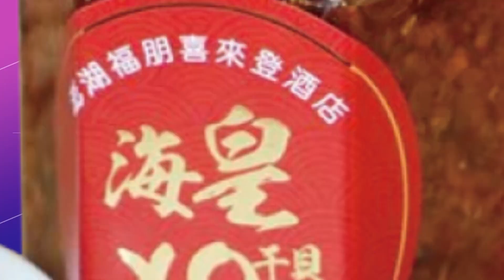【每日必看】麥卡錫頻打台灣牌! 綠樂當棋子被喊呆!有理?｜麥卡錫若來訪"陸反應恐更大" 台灣承受得起? 20230208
00:00 麥卡錫頻打台灣牌! 綠樂當棋子被喊呆!有理?
00:46 麥卡錫若來訪"陸反應恐更大" 台灣承受得起?